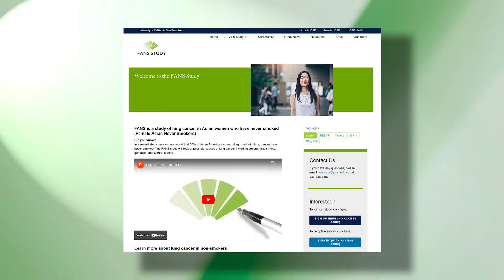Phuong Ho: AACR Cancer Disparities Progress Report 2024